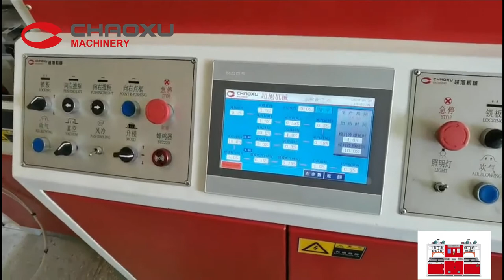CHAOXU|How many design of the (Luggage/Suitcase/Valise)is made in the big factory(آلة فاليس)?